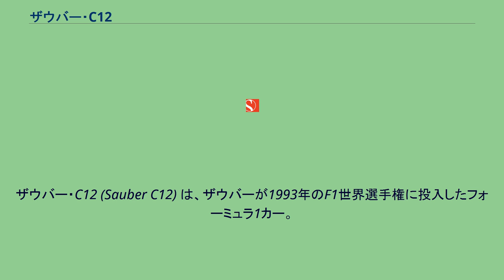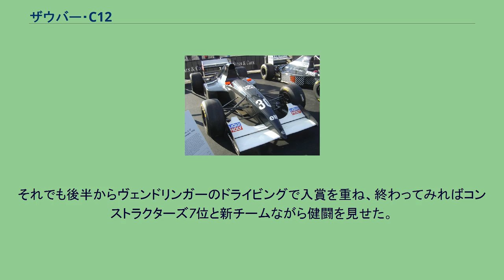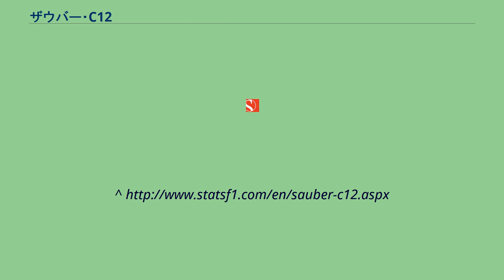ザウバー・C12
ザウバー・C12 (Sauber C12) は、ザウバーが1993年のF1世界選手権に投入したフォーミュラ1カー。
レオ・レスが設計し、1993年の開幕戦から最終戦まで使用された。
スポーツカー世界選手権で強豪チームとして君臨してきたザウバーがF1参戦用に開発した最初のマシン。
設計はティレルから加入したハーベイ・ポスルスウェイトに任されたが、1992年にポスルスウェイトがフェラーリに移籍したため、ザウバーのチーフデザイナーであるレオ・レスが後任を務めた。
ハイテク装置を備えるトップチームのマシンに比べると、C12は比較的オーソドックスな造りだったが、実戦的なパフォーマンスは高かった。
エンジンはイルモア製V10を搭載（シーズン終盤は「ザウバーV10」と呼称）。
当時メルセデスがF1復帰を正式に表明していなかったため、スポーツカー時代に染められていたワークスカラーの銀色（シルバーアロー）ではなく黒色のマシンで登場し、リアカウルに「Concept by Mercedes-Benz」の文字があるのみであった。
なお、メルセデスが正式にF1参戦するのは1994年からである。
ドライバーはマーチからカール・ヴェンドリンガー、ダラーラからJ.J.レートを起用し、レートが開幕戦でいきなり5位入賞と速さを見せたが、エンジンの信頼性が低く、リタイヤも多かった。
それでも後半からヴェンドリンガーのドライビングで入賞を重ね、終わってみればコンストラクターズ7位と新チームながら健闘を見せた。